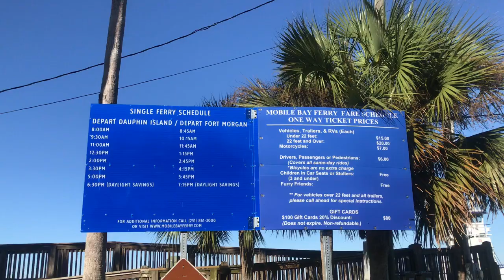2022_12(FP) Tag 042/155 Gulf State Park